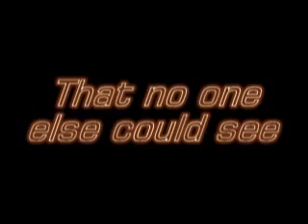City of Bones Trailer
This is a trailer I made for City of Bones. which REALLY needs to become a movie by the way. This is fake...just so you know. (Wish it wasn't)
THE CAST:
the cast is based off...

except there isn't a Luke for some reason (I forgot) :D please don't hurt me...Simon is Kristopher Turner and Jocelyn is Angelina Jolie.

P.S. the music is "Mystic Knights (remix)" and "I Hear Voices" by X-Ray Dog
*NO COPYRIGHT INFREINGEMENT INTENDED! HEAR THAT YOUTUBE?? NO MORE TAKING DOWN MY VIDEOS. BAM! sorry, I lost my cool for a sec**